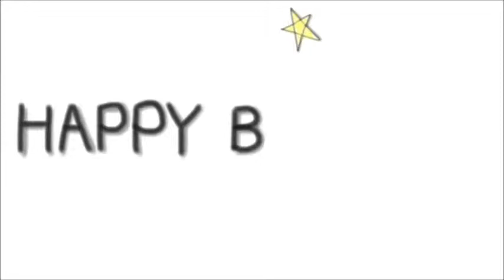Happy birthday Ribka ^^ we love you!